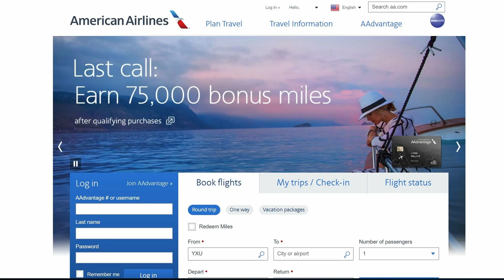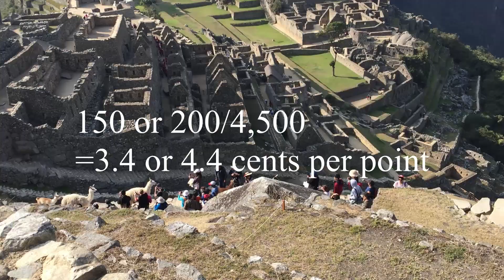How I booked: Machu Picchu for $94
Manchu Picchu is a must-see travel destination, and I booked a trip there in economy for $94. This time, I use a combination of American and Avios miles, and in this video I'll explain how and why.